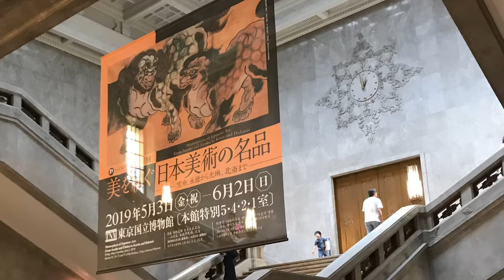上野散歩2 UENO TOUR2